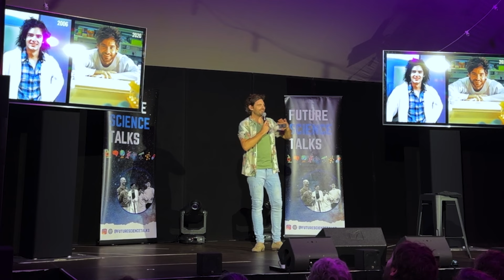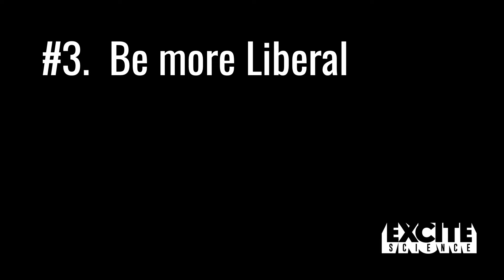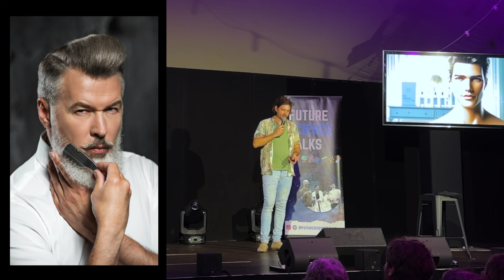Let's be good at sun | Brisbane Comedy Festival 2024 | Dr Ken Dutton Regester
Future Science Talks at the Brisbane Comedy Festival, Saturday 4th May 2024.